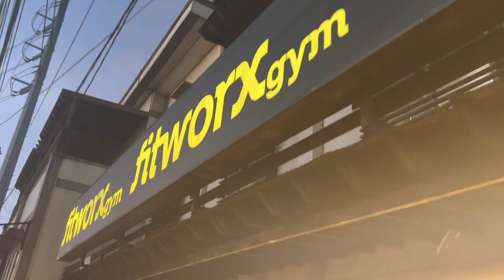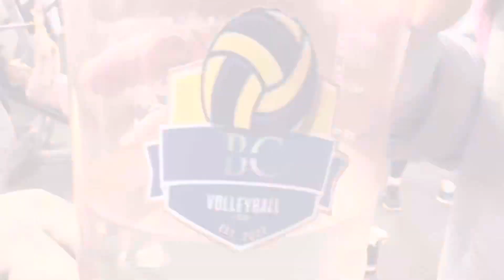Fitness day at fitworx gym with my bessy Mai alviza💪🏻 (QUICK VLOG)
We all know that health is wealth,So if you still can go out and exercise and you'll enjoy the outcome.

Me and my bessy mai alviza went to one of the competitive gym in north caloocan,with a perfect ambience.